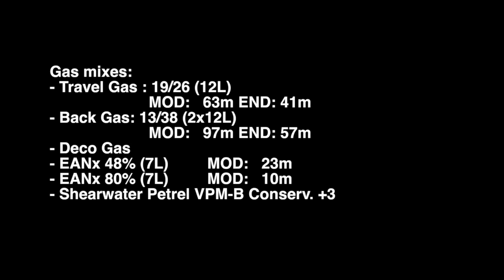Trimix 108 meters dive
Dive in La Caleta Dominican Republic at 108meters with Trimix. Golden Arrow Dive Center.

For those who want to try to replicate the shearwater

The deco shown on this video is VPM-B +3, with the current state of knowledge about deep stops, I would absolutely *NOT* recommend anybody to use VPM as a safe deco algorithm for this kind of dive. I dive now GF 50/70.

Good diving.